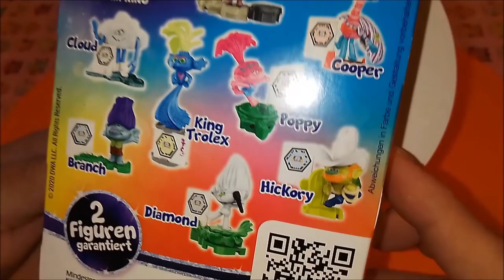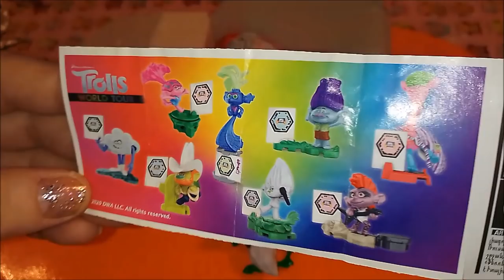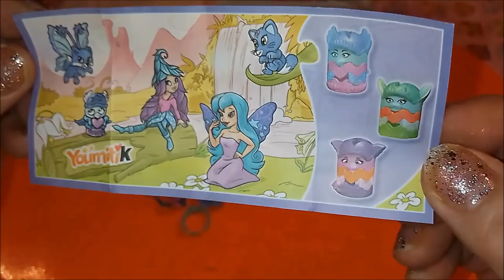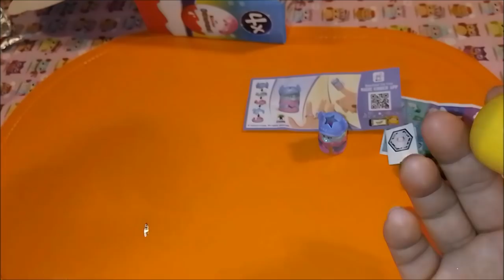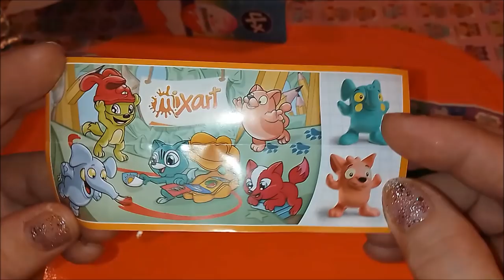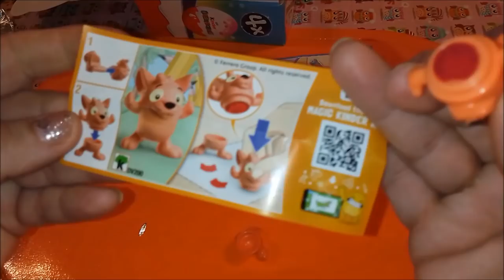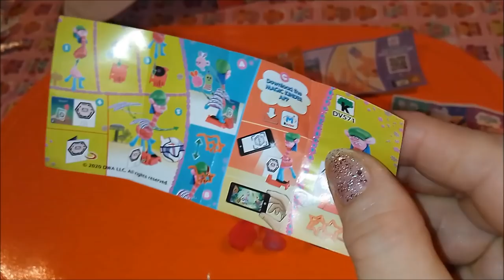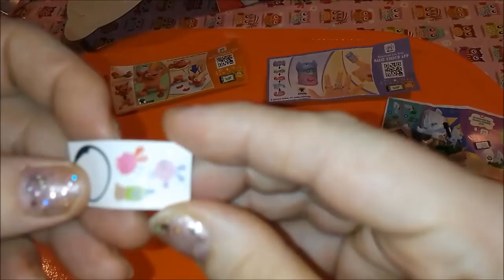Trolls World Tour (Trolls 2) NEW - Unboxing Surprise (baby songs - nursery rhymes)